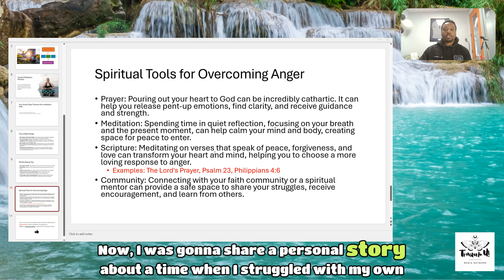From Hangry to Holy: How Faith Can Help You Overcome Anger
Tired of being "hangry" and letting anger control you? 😠 In this episode, we're ditching the frustration and discovering the power of faith to overcome irritability and anger. 🙏

Join me as we explore spiritual tools like prayer, meditation, and scripture that can help you cultivate a more peaceful spirit. Discover how connecting with God can transform your anger into calmness, even in the most stressful situations.

In this video, you'll learn:
*The destructive impact of anger on your life
*Biblical wisdom for managing anger
*Practical spiritual practices for finding peace
*How to build resilience and emotional strength through faith
**Plus, I'll share a personal story about my own struggles with anger and how I found freedom through Christ.

Don't let anger steal your joy any longer. Watch now and discover how faith can empower you to conquer "hanger" and live a more peaceful, fulfilling life.

Chapters
00:00 Introduction and Bible Verse
01:10 Meditation: Calming the Mind
02:08 Scripture: Transforming the Heart and Mind
03:03 Community: Support and Learning
05:40 Understanding Underlying Emotions of Anger
06:10 Faith's Role in Overcoming Anger
07:09 Personal Story: Overcoming Anger
08:07 The Journey of Overcoming Anger
09:02 Seeking Support and Guidance
09:32 Preview: Expert Insights on Toxic Anger